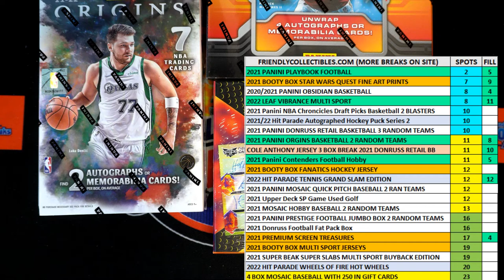2021 Panini Playbook Football FILL D ID 21PLAYBOOKFB104